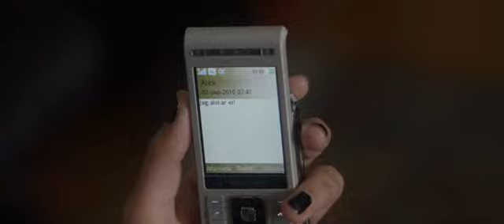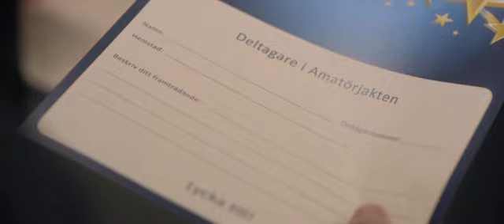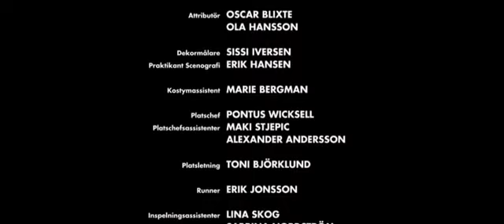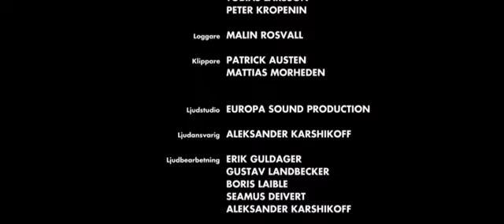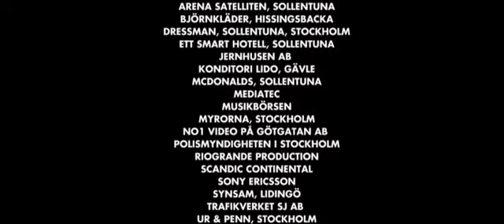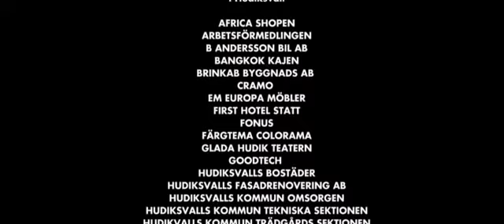2 december 2015